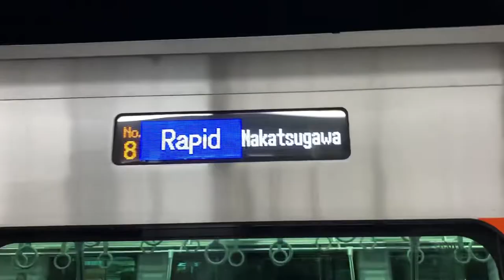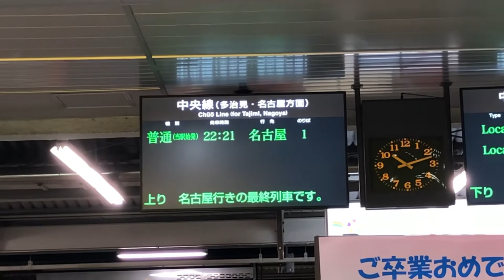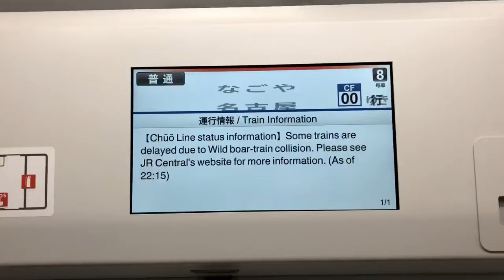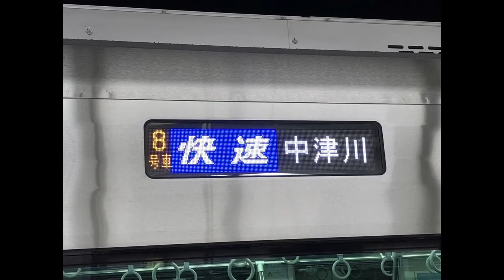JR東海新型車両315系に遭遇した！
自己紹介